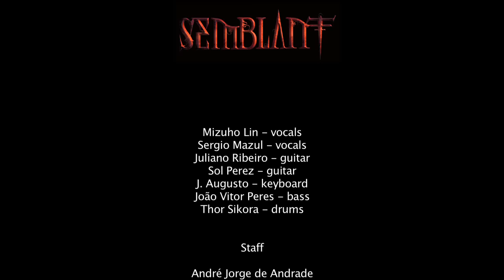SEMBLANT - What Lies Ahead (Official Video)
:: LUNAR MANIFESTO will be release worldwide on July 8th! CD and Limited Edition Vinyl via pre-order available NOW at:

WHAT LIES AHEAD (music & lyrics by Juliano Ribeiro)

:: LUNAR MANIFESTO:

1. Incinerate
2. Dark of the Day
3. WHAT LIES AHEAD
4. THE SHRINE
5. Bursting Open
6. Mists Over the Future
7. The Hand the Bleeds
8. Selfish Liar
9. Ode to Rejection
10. The Blind Eye
11. Scarlet Heritage (Legacy of Blood pt III)

:: Band is:

- Mizuho Lin - Female Vocal
- Sergio Mazul - Male Vocal
- J Augusto - Keyboards
- João Vitor - Bass
- Sol Perez - Guitar
- Juliano Ribeiro - Guitar
- Welyntom "THOR" Sikora -- Drums

:: Produced and Engineered by:

- Adair Daufembach in Daufembach Studio, São Paulo/SP between 2013/2014